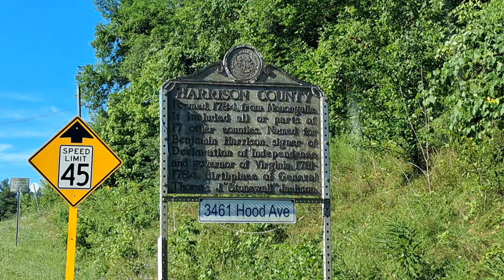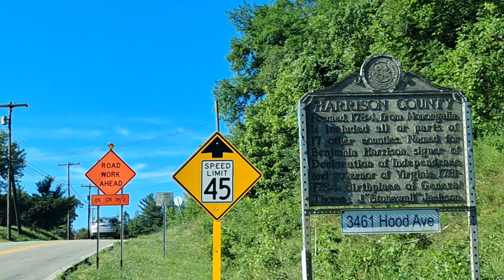Driving Through Enterprise, WV: Small Coal Town with Historic Post Office & Old Church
Driving through Enterprise, West Virginia in Harrison County.  I was driving on highway 19 South and was blindly exploring the towns that I drove through.  At first, I mistakenly thought that this was the town of Shinnston, West Virginia which is also in Harrison County.

Enterprise was founded in the year 1900 by the Watson Coal Company.  This was a company that created the town for the coal miners to live in. I could not find much more information about Enterprise online.